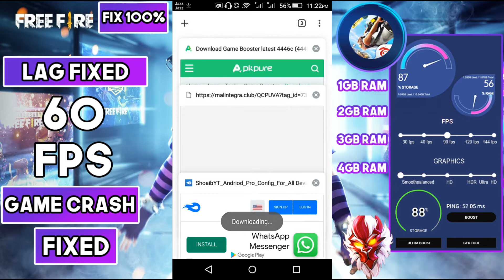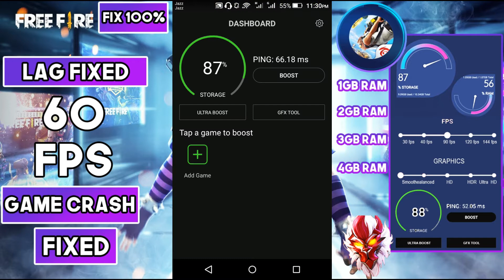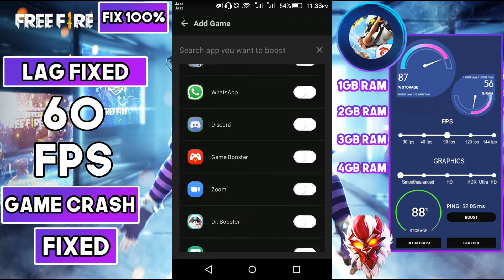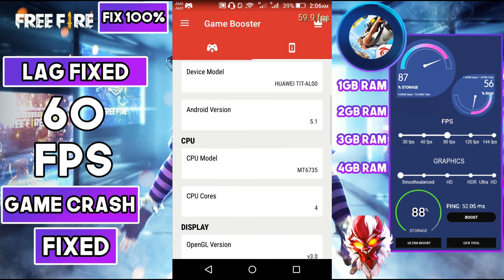Free Fire Lag Problem Fix Top 5 Apps that can run free fire smoothly 1GB 2GB 3GB 4GB Ram Lag Fixed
Free fire lag problem fix there are 5 apps which i'm going to show you that is gonna fix your free fire lag crash black screen late lobby and your game will be smooth on all settings it depends on ur ram if u have 1gb ram then go on 960,1280, if you have 2 gb ram then go on  1280 to 1440, if u have 3 gb ram then go to 1440 to 1600, if you have 4gb ram with nice processor then go to 1920,2560 HD HDR ULTRA HD

First Install Fast cleanup then install any one of booster you like

2gb ram,how to fix lag in free fire
1gb ram,how to fix lag in free fire